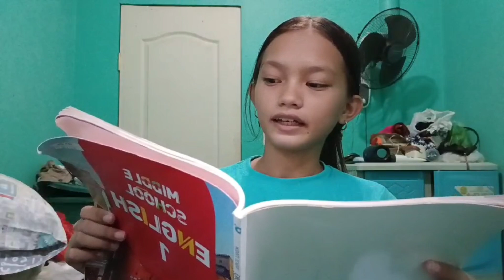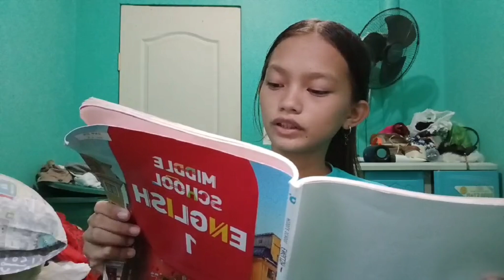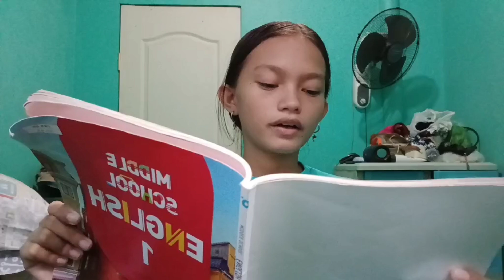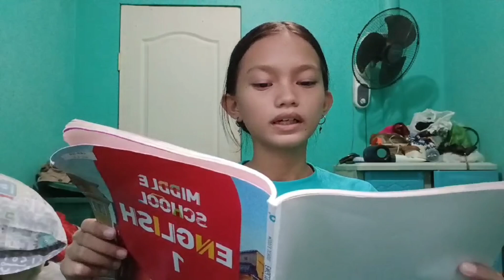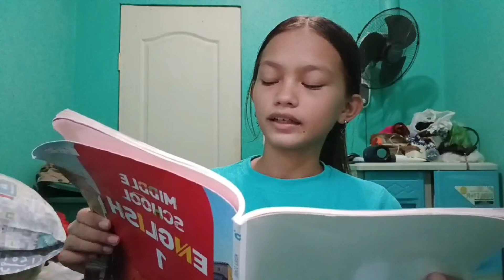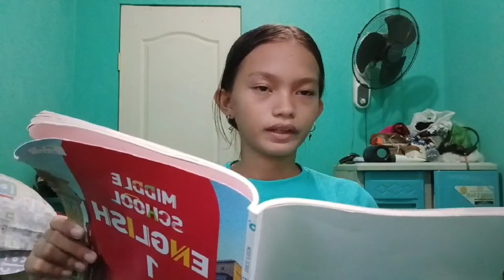Lesson5. Math Is the Key!. 한국 중1영어 교과서.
비상교육 86~87페이지